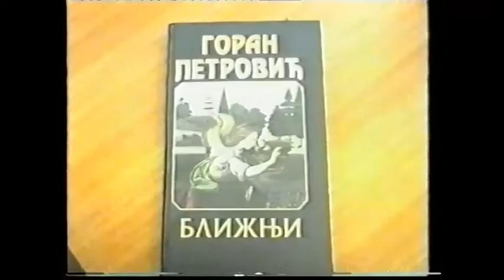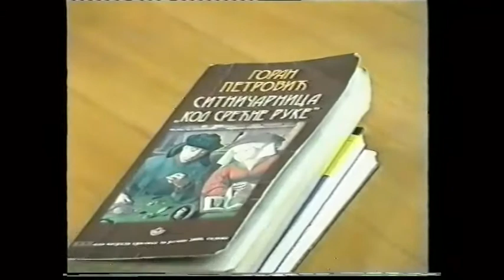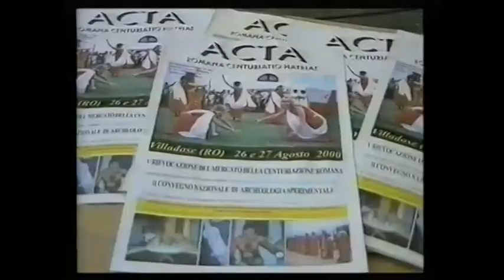Radislav Trkulja, Goran Petrović, Drvni kombinat i drugo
Goran Petrović, pisac; Radislav Trkulja, slikar; reportaže - Drvni kombinat i drugo